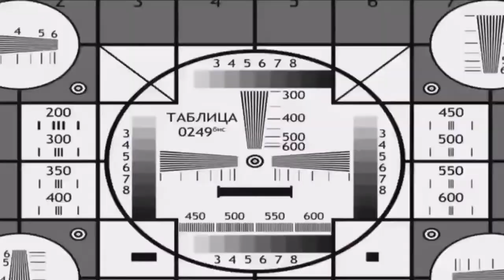Ацетилсалициловая кислота - Вишневский (кавер)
Это всё умирающий во мне химик.